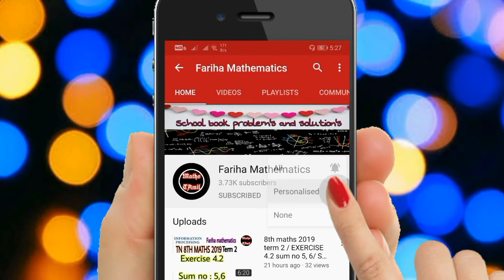8TH MATHS EXERCISE 1.6 SUM NO 4, 5/ SAMACHEER-KALVI 2020 NEW SYLLABUS /FARIHA MATHEMATICS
8th maths exercise 1.4 fully 2020 new syllabus

8th maths Exercise 1.5 fully 2020 new syllabus

8th maths Exercise 1.6 fully 2020 new syllabus

8th maths chapter 7 fully 2020 new syllabus